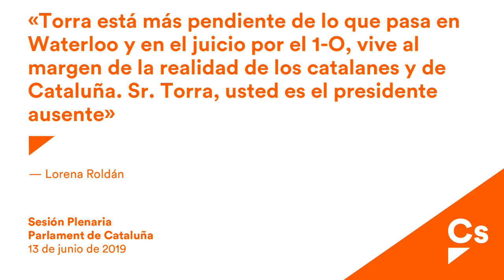Lorena Roldán. Réplica de su intervención en respuesta a la comparecencia de Torra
Lorena Lorena Roldán a Torra: “Usted es el presidente ausente, vive de espaldas a los problemas de los catalanes”
La portavoz de Cs critica la inacción de Torra durante su primer año y le pide que “deje de abrir chiringuitos y embajadas y abra plantas de hospital”

“Usted es el presidente ausente, vive de espaldas a los problemas de los catalanes”. Así se lo ha dicho la portavoz de Ciudadanos (Cs) en el Parlament, Lorena Roldán, al presidente de la Generalitat, Quim Torra, que ha hecho balance de su primer año de mandato. Para Roldán, las explicaciones que ha dado evidencian que está “muy alejado de la realidad de lo que pasa en Cataluña” porque él “no ha venido para presidir la Generalitat, sino para continuar con el golpe” que inició Carles Puigdemont. “Son los mismos haciendo lo mismo”, ha manifestado la diputada de Cs, después de que Torra haya amenazado con “volver a declarar la independencia de forma unilateral”.

La portavoz naranja ha recriminado al President que no haya “movido un dedo por los problemas de los catalanes”, como el acoso escolar, los barracones en las escuelas o las listas de espera en sanidad. Asimismo, le ha pedido que “deje de gastarse dinero de todos en abrir chiringuitos y embajadas y se dedique a abrir plantas de hospital” para que los pacientes no tengan que esperar en los pasillos.

“Con las necesidades que están pasando tantas familias y usted se dedica a despilfarrar dinero para el ‘procés’. ¿No se le remueve la conciencia?”, le ha preguntado, y ha concluido: “Quítense el supremacismo de encima y sáquense el lazo amarillo de los ojos”.